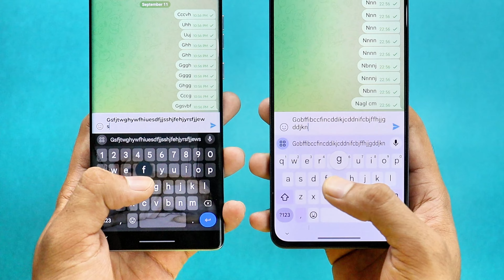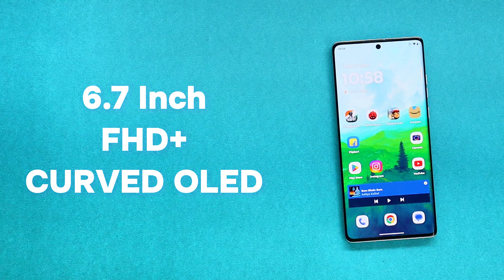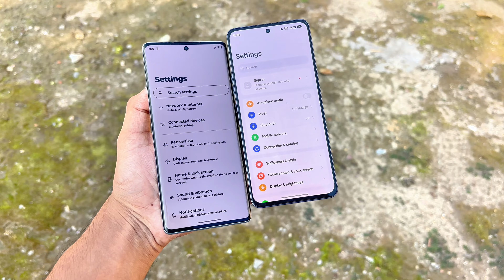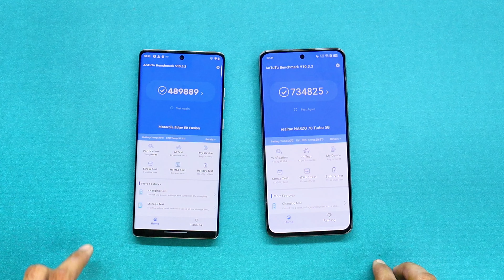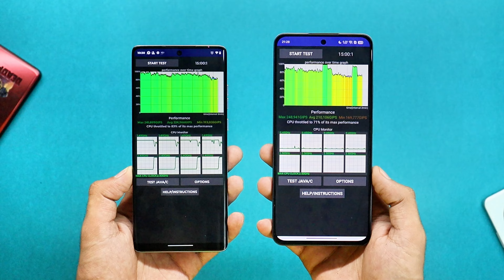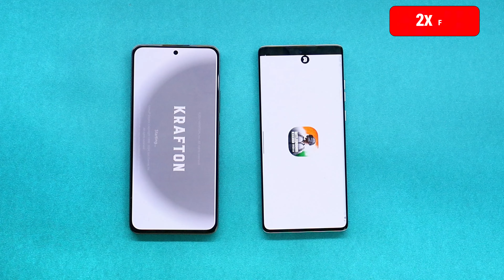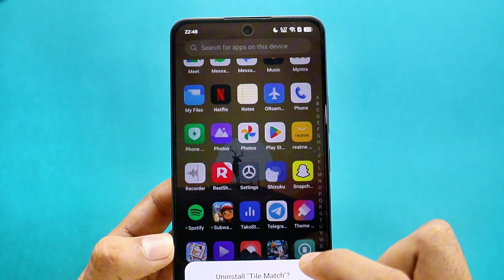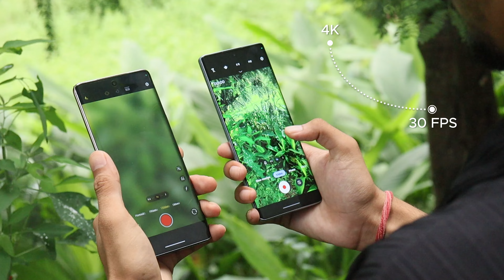Realme Narzo 70 Turbo vs Moto egde 50 Fusion Comparison | Best Smartphone Under 20K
Realme Narzo 70 Turbo vs Moto egde 50 Fusion Best Smartphone Under 20K

Topic Covered:
1- Realme Narzo 70 Turbo vs Moto egde 50 fusion
2- Narzo 70 Turbo vs Edge 50 Fusion
3- Realme Narzo 70 Turbo vs Moto egde 50 fusion Gaming
4- Narzo 70 Turbo
5- Moto Edge 50 Fusion